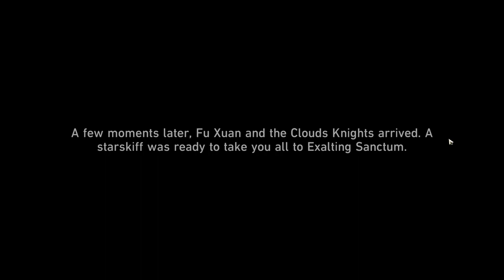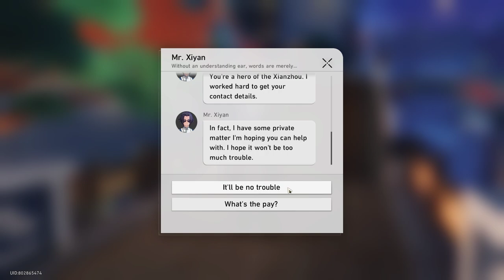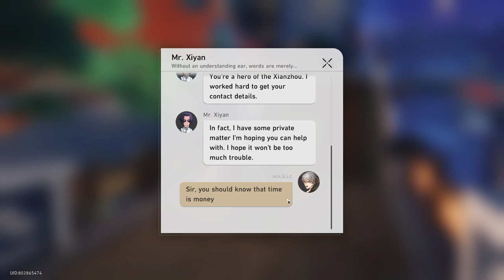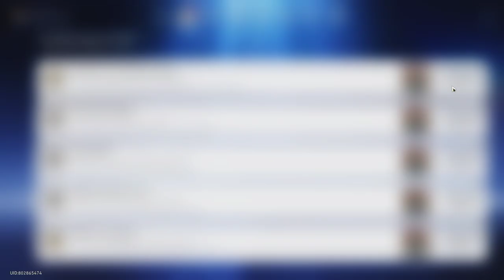Completing the Trailblaze mission and battling with Phanthylia | Honkai Star Rail